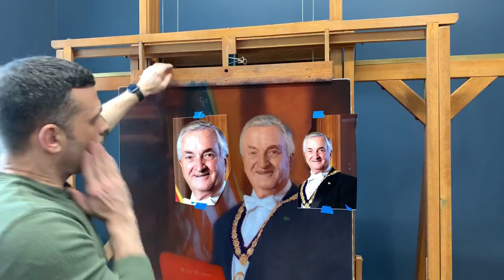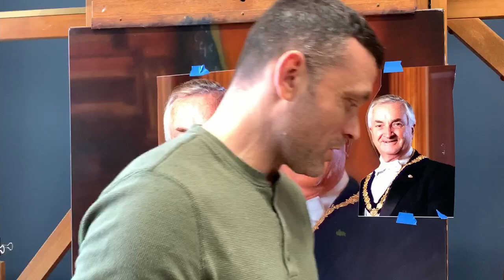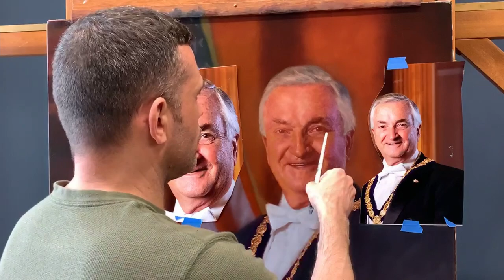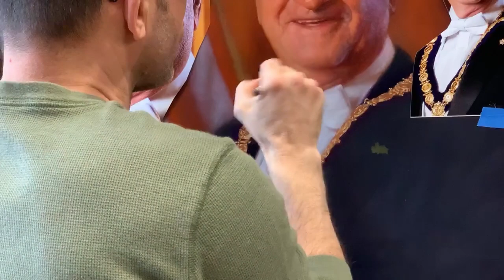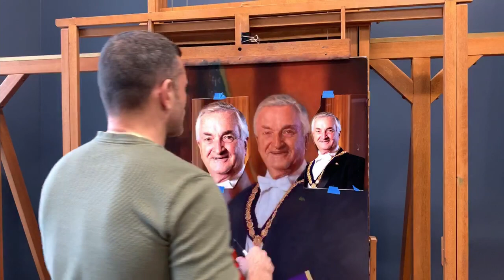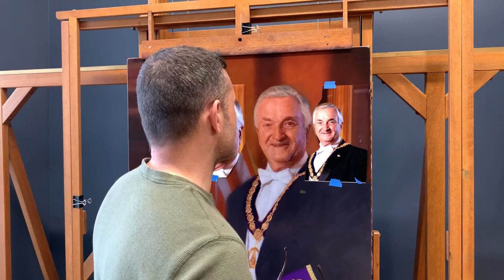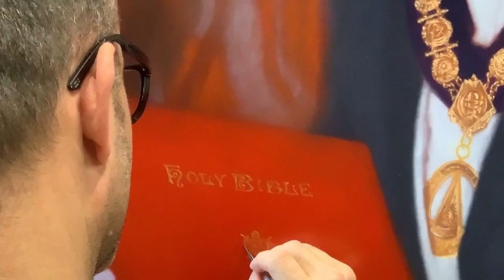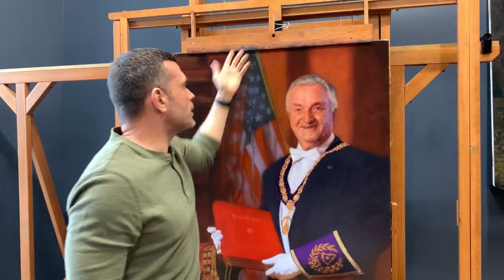Day 19 | Grand Master Portrait Painting Commission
Master portrait artist Kevin Murphy glazes the flesh tones in his Grand Master portrait painting commission.

In this live recording, master portraitist Kevin Murphy gives us a detailed walkthrough of his painting process each step of the way through his Grand Master portrait painting of William M. Sardone, commissioned by the Free and Accepted Masons of New York.

Live recording from May of 2020: Day Nineteen (more to follow)

Chapters:
0:00 Planning the pass of glaze
6:09 Glazing with pink (cool red)
16:24 There's no such thing as a flesh tone
18:35 Glazing with pink (contin.)
22:34 Glazing with burnt sienna (warm red)
37:51 Glazing with magenta
47:06 Glazing with violet
52:56 What medium to use for glazing
55:24 Glazing with sap green (warm)
59:47 Technique to see subtle colors
1:05:26 Glazing with blue
1:17:50 There's no such thing as a flesh tone (contin.)
1:27:09 Using a fan brush to soften the glaze
1:34:58 Wiping the glaze out of the highlights
2:08:48 Glazing a realistic eye
2:11:50 Glazing the nose
2:12:55 Glazing the mouth
2:14:50 Glazing in the darks
2:45:32 Controlling your value range
2:52:00 Planning the next pass of glaze
2:59:13 Glazing the hair
3:09:44 Glazing the Bible
3:35:43 Glazing gold chains
3:38:46 Wrapping up